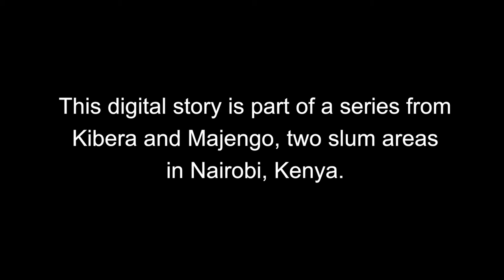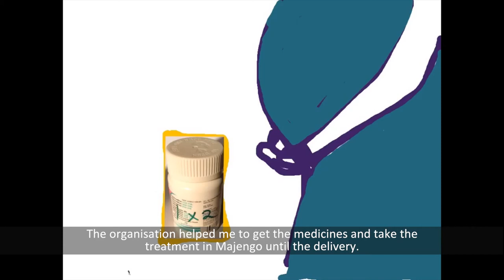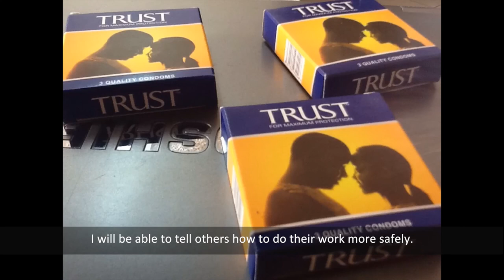When dreams are crushed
This digital story is part of a series made on tablets by women from Kibera and Majengo, two slum areas in Nairobi, Kenya. The series is part of a policy case study on constitutional reform and access to sexual and reproductive health services for women and girls in poor urban areas in Kenya.

This is the story of a woman who was a secretary who moved to Nairobi to look for work. She took a job in a bar and became a commercial sex worker, and then tested positive for HIV. In this video, she discusses the issues she faces in accessing treatment, including stigma and side-effects from the drugs.